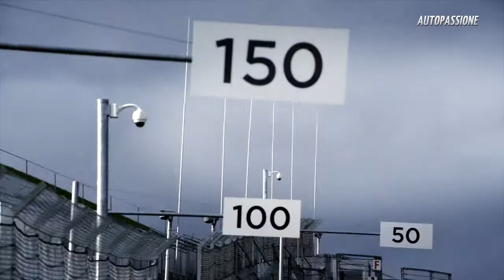Mercedes E 63 AMG este pregatit sa-si infrunte rivalii